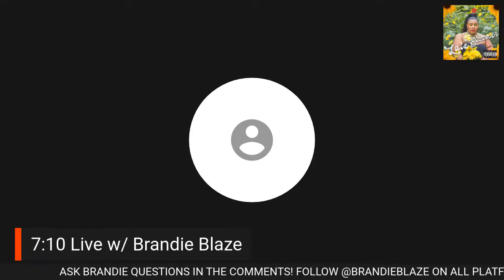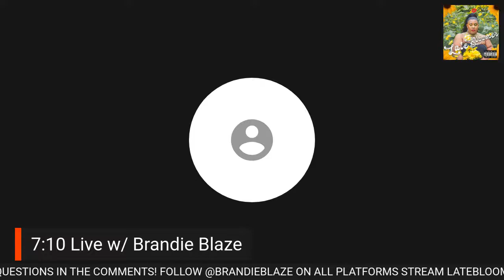Late Bloomer One Year Anniversary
Join Brandie Blaze on her one year release of "Late Bloomer"!
Brandie Blaze is a trailblazer, trap feminist and "unfuckwitabble" on the mic. As a 2020 LAB Grantee, Brandie will be releasing her newest project in 2021.